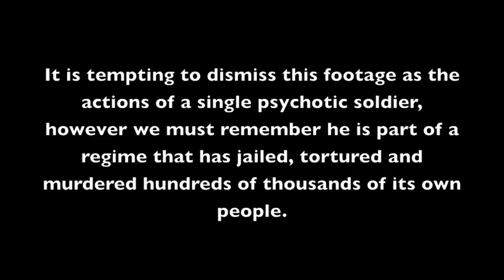Syrian Army burns dog alive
Evil Syrian army burns a chained-up dog.

This video is not my own. I found it on Twitter and am sharing it to highlight the crimes of the brutal Syrian regime of Bashar as-Assad. I absolutely condemn any form of animal cruelty in the strongest words, however such footage must be seen by the world or else the actions of this brutal dictatorship, be they on animals OR PEOPLE, will forever go unknown and unpunished.

Please help the cause by sharing this video with your subscribers.

You can also support the Syrian Revolution by liking and following it on social media.

Video compiled and presented by Colin McMenemy (Tetsumonchi).